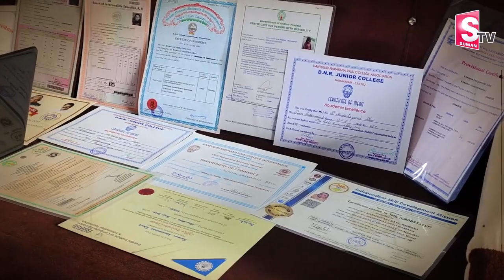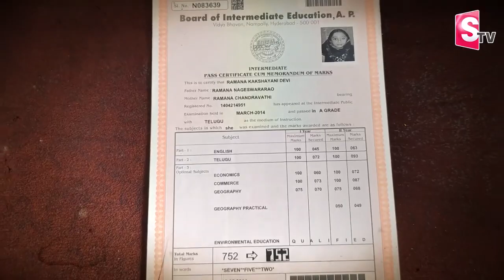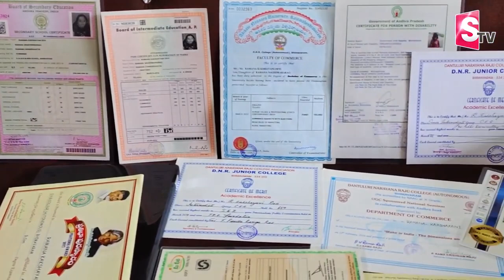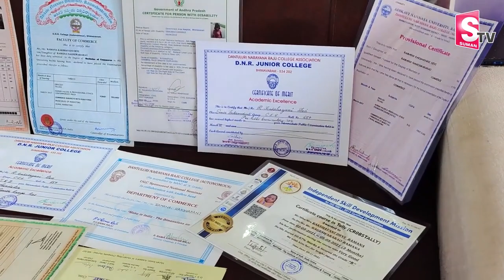Heart Touching Emotional Words Of Talented Physically Handicapped Kakshayani Devi Parents | SumanTV